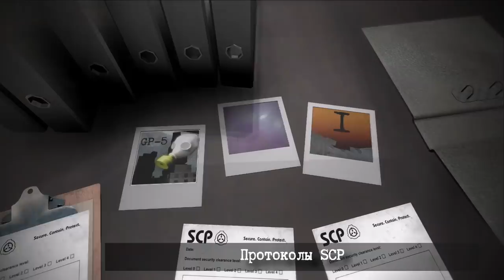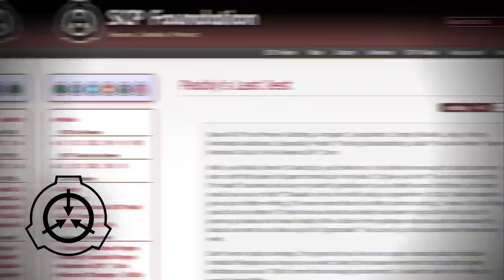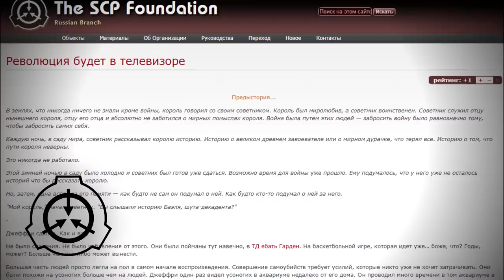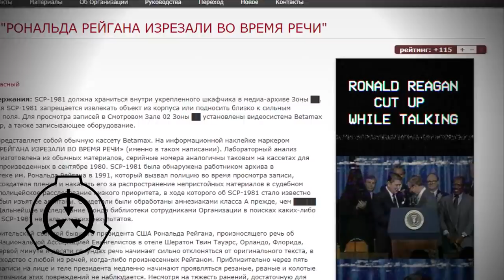Монстры из телевизора (SCP-2835, SCP-993, SCP-2030, SCP-1981)